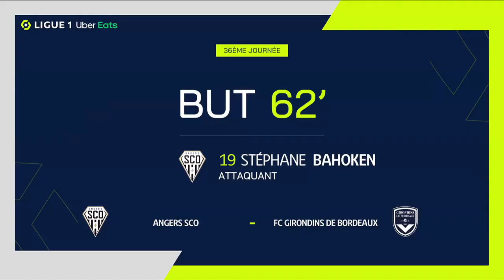Goal Stéphane BAHOKEN (62' - SCO) ANGERS SCO - FC GIRONDINS DE BORDEAUX (4-1) 21/22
"ANGERS SCO - FC GIRONDINS DE BORDEAUX (4-1) Stéphane BAHOKEN (62')  goal. ANGERS SCO vs FC GIRONDINS DE BORDEAUX Goals in video

Ligue 1 Uber Eats - Season 2021/2022 - Week 36 STADE RAYMOND-KOPA - Sunday 8 May 2022